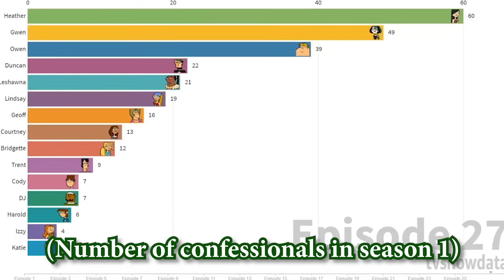Total Drama Main Antagonists: Worst to Best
Taking a look at the Total Drama characters we love... to hate. Maybe. I just straight-up love some of these antagonists. No hatred from me, really. Though I also don't have very positive feelings about certain characters as well.

0:00 Introduction
1:31 Sugar (Total Drama Pahkitew Island)
2:44 Mal (Total Drama All Stars)
4:09 Justin (Total Drama Action)
5:04 Scott (Total Drama Revenge of the Island)
6:03 Ice Dancers (The Ridonculous Race)
7:16 Courtney (Total Drama Action)
8:25 Alejandro (Total Drama World Tour)
9:42 Heather (Total Drama Island)